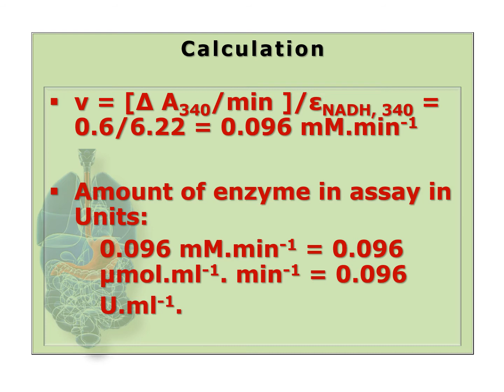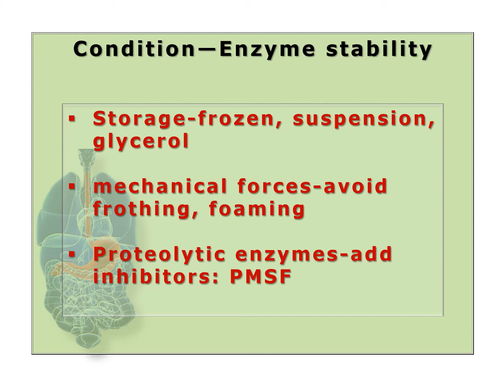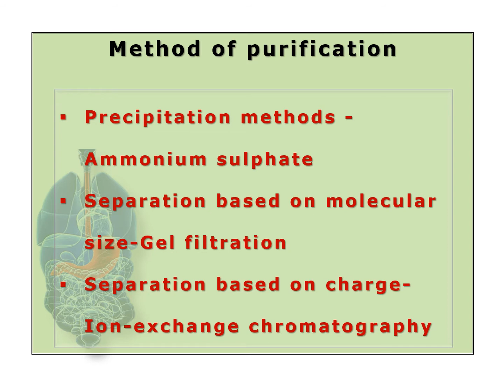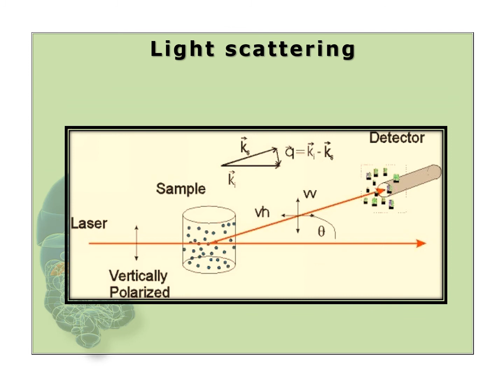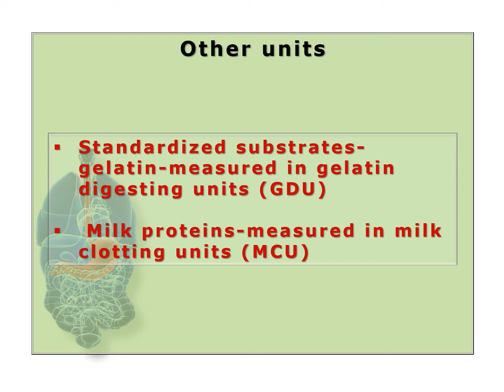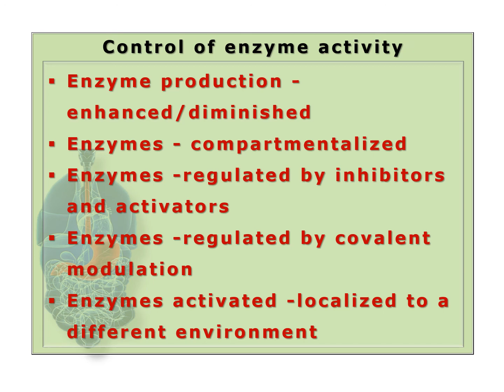Enzyme activity purification and Assay unit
In this video we are describing about the purification activities relating to enzyme and there assays